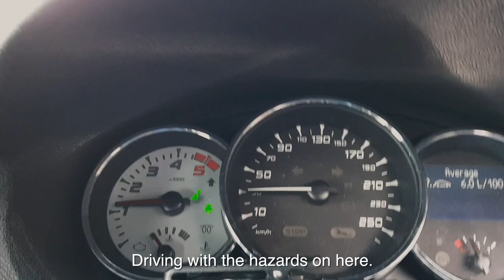The Burren (West Ireland) with the Phantom 4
On a cold frosty morning I took a spin down to Black Head. 8 miles as the crow flies from Galway city but around an hour in the car to get there. One word: Epic! It was one of the coldest days I've experienced this winter but that almost added to it. I flew the drone over black head and the corkscrew before finishing up at Fanore beach. I didn't get a massive amount of footage as I had a few sight interruptions as you'll see if you watch the video. The highlight of the day was having a 'Merlin' (Irelands smallest species of Falcon) hunting right in front of me off the rock face at black head. I also spotted some rare seabirds but it was hard to get clear shots. Perhaps you can name them and specify if it's a dolphin or porpoise in the water? This really is a unique landscape and I enjoyed the trip immensely. In regards, to filming whilst driving, I always take immense care when doing so and camera is mostly on a tripod and as you'll see my eyes are always on the road and I'm going slow. In this video I meet some tourists and I make a comment about how there 'were tourists' - I decided to bring in the drone as it was getting dark and I wanted to get to Fanore, not because a few friendly people showed up for a few mins to appreciate a nice view. What you see in an edit isn't always exactly how it happened! 😀 Please consider sharing this if you enjoyed it. the more views and feedback I get from these videos, the more I want to keep making them. Comments and feedback appreciated. theburren ireland thewestorireland wildatlanticway 🎥🇮🇪